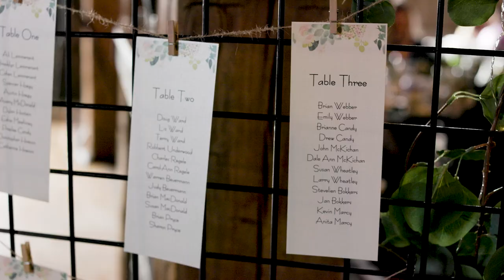Grant & Lindsay Wedding highlight film Woodgate Photography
Captured at The Barn, Exeter golf club